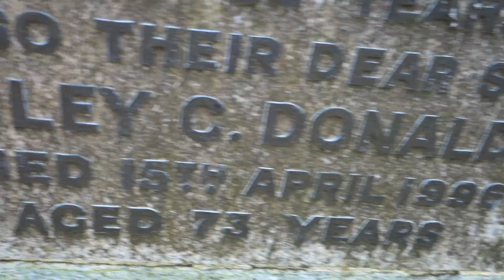Donaldson Ancestry, Glasgow